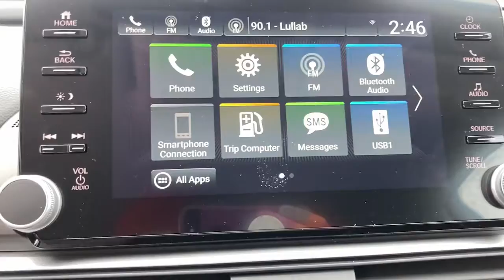2022 Honda Accord Rochester, Geneva, Newark, Pittsford Victor, NY 6522716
Modern Steel Metallic New 2022 Honda Accord available in Canandaigua, New York at Victory Honda of Ontario. Servicing the Rochester, Geneva, Newark, Pittsford, Victor, NY area.